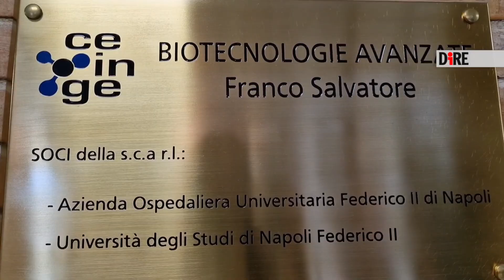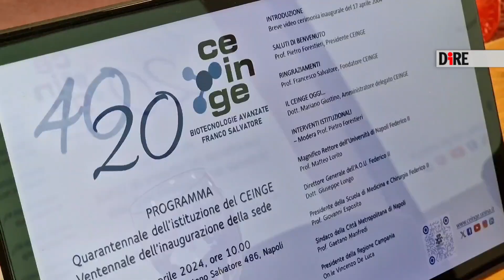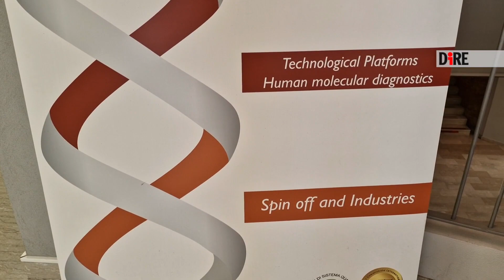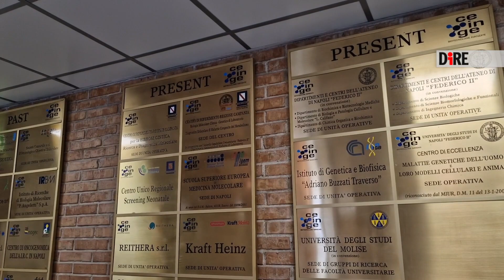Dire - Celebrati a Napoli i 40 anni del Ceinge: il centro guarda al futuro - 17 aprile 2024